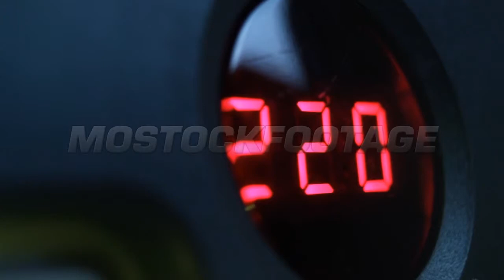Digital timer countdown on UPS device, normal voltage.. Stock Footage